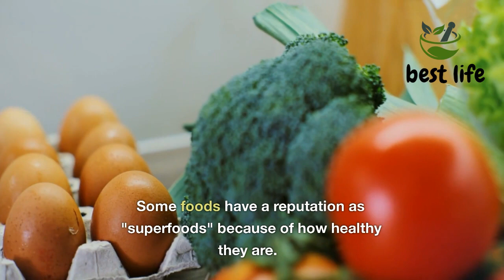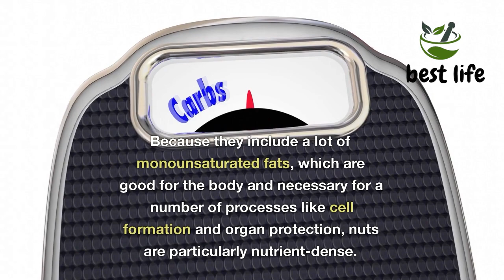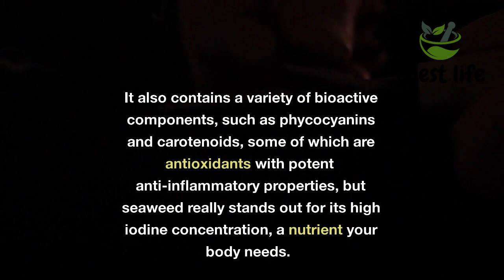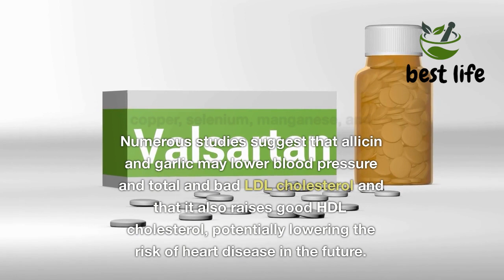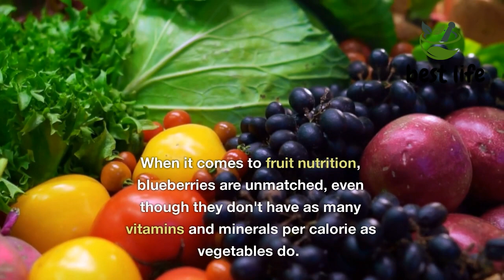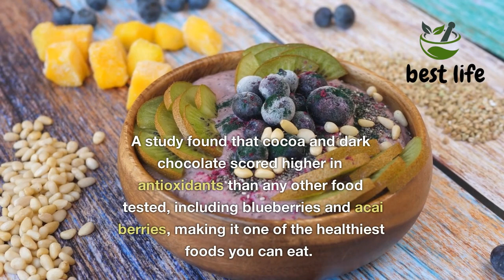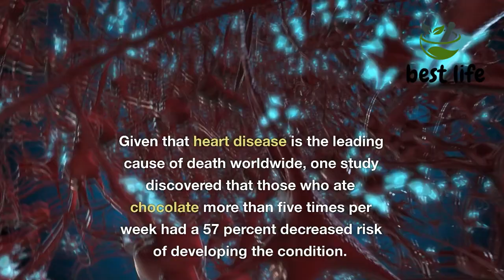best SUPERFOODS You Should eat every day – is healthy eating just hype?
Some foods are referred to as superfoods since they are extremely healthy & nutritious.
While containing high amounts of nutrients, these foods offer you many health benefits too.
They help fight inflammation, reduce the risk of heart disease, diabetes, and obesity, improve gut health, vision, and many more.
So, let’s see the 13 most nutrient-dense foods on the planet.

Are superfoods all that they’re cracked up to be? There’s plenty of worldwide hype about eating chia seeds, goji berries and quinoa - but what benefits do they really bring?

This documentary looks at what superfoods do for people and more. How is the healthy eating boom influencing agriculture and business?